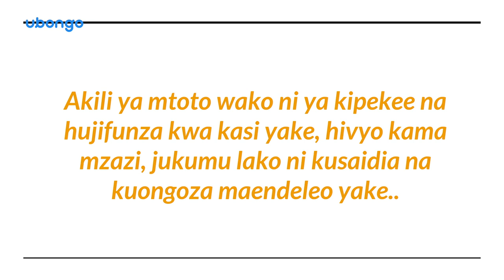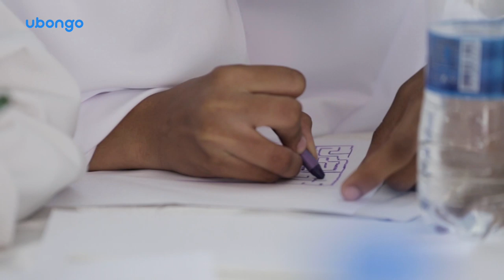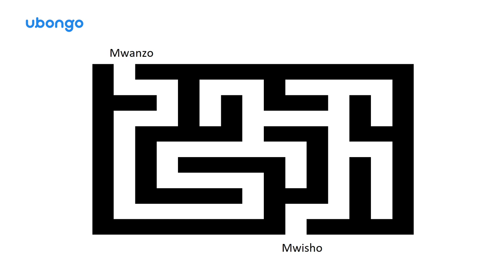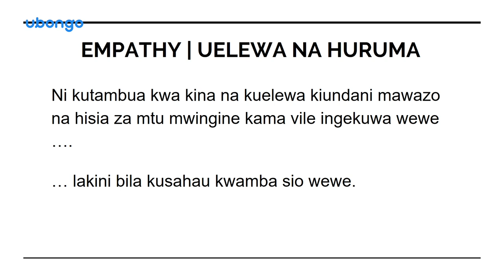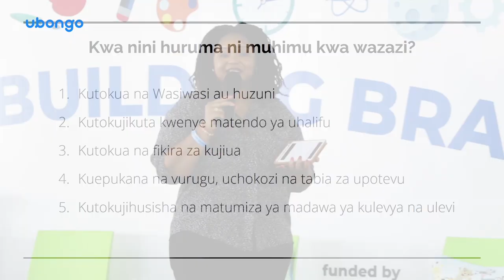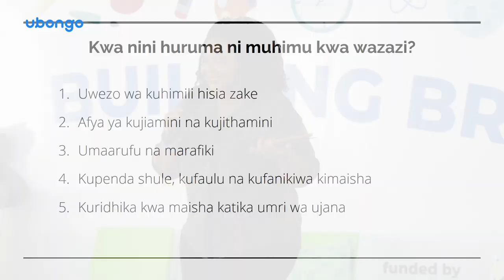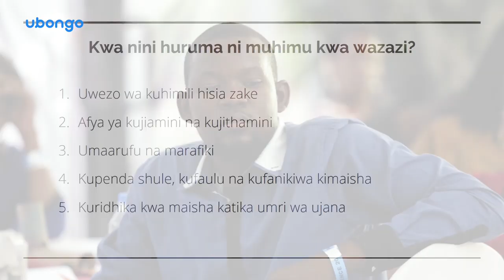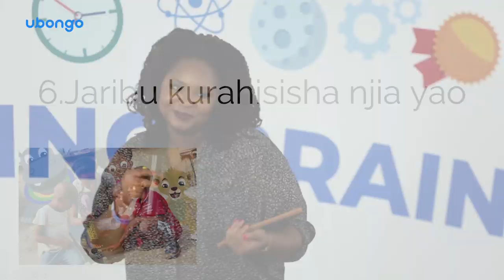day02 BrainLab1 Empathy Based Parenting Araika mp4